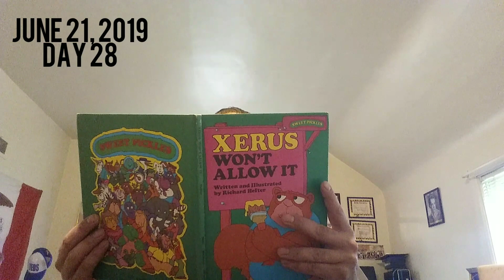100 Days of Summer: Day 28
What the hell is a xerus?